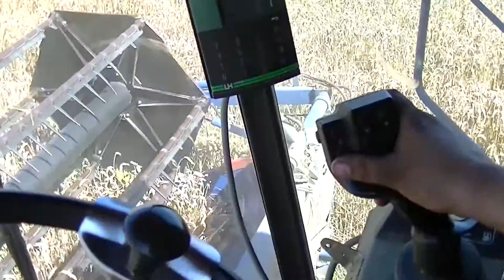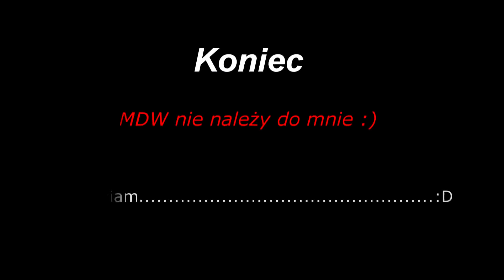I kończymy żniwa z MDW pszenica 2013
Filmik nagrywany chyba z 3 tyg. temu :D